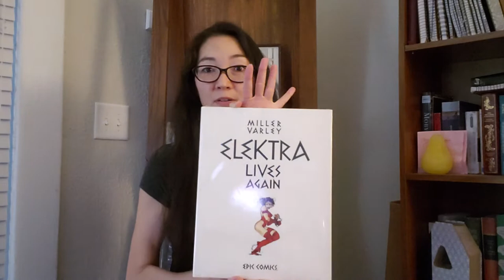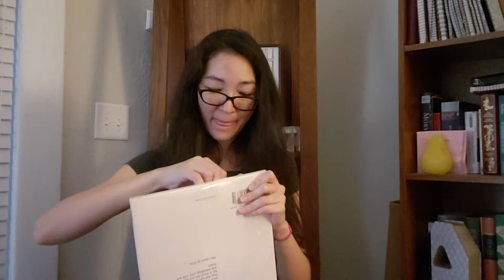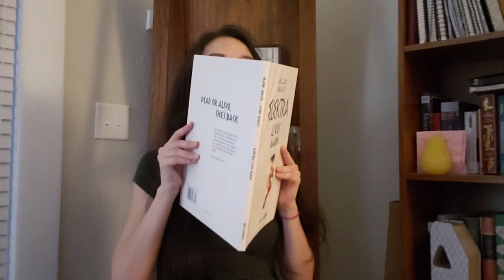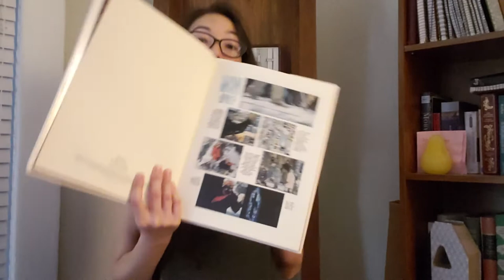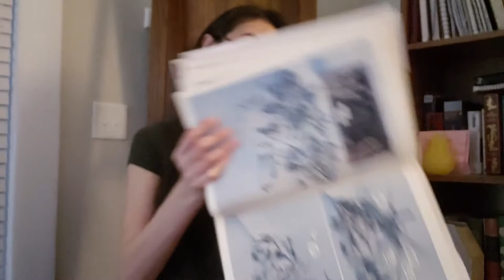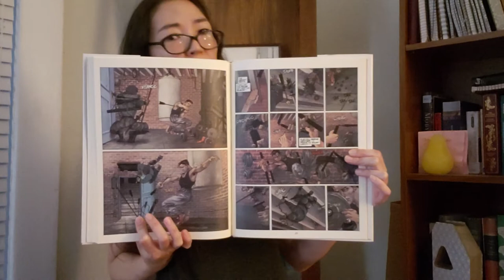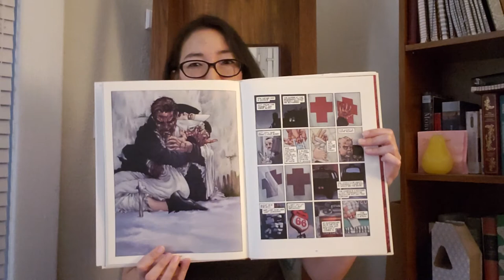Hi, Literature! Ep 6: Elektra Lives Again, by Frank Miller (STILL SEALED!)